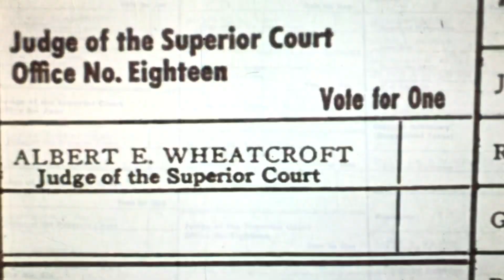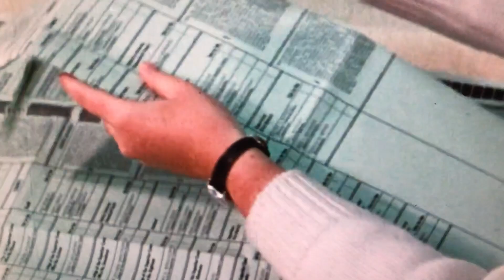New Rifftrax Short: 'How We Vote' (Kevin's Sudden Onset GCNS Syndrome)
Narrated by I.P. Freely.  Just came out today, and a very funny and timely one that seemed worth sharing a short preview of, but be sure to vote Mike this November, and if you want to see the rest you can get the full 14 minute version for just a buck...